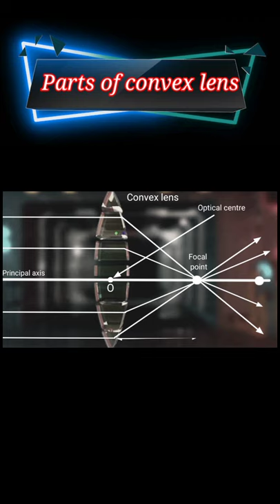parts of convex lens